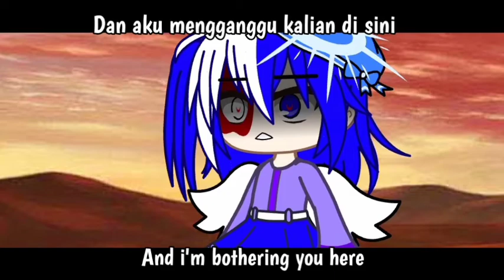Triple Trouble PT. 3||Subtitle Engglis||Gacha Club Indonesia